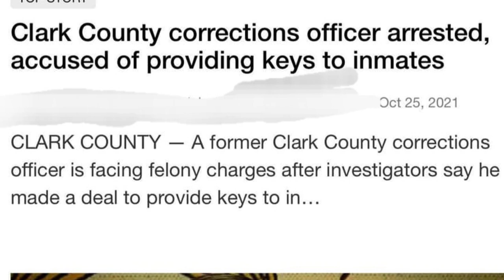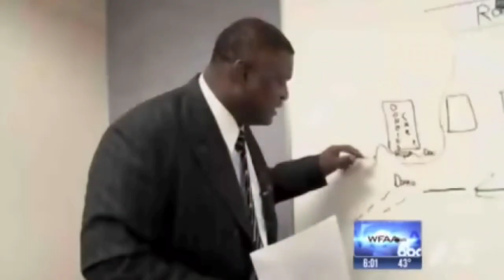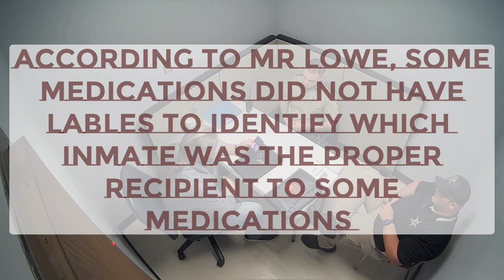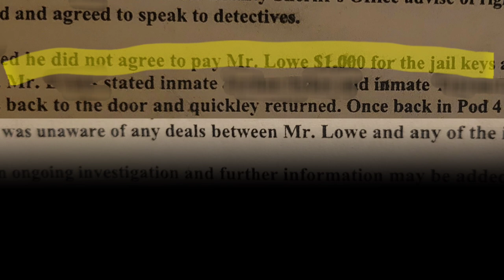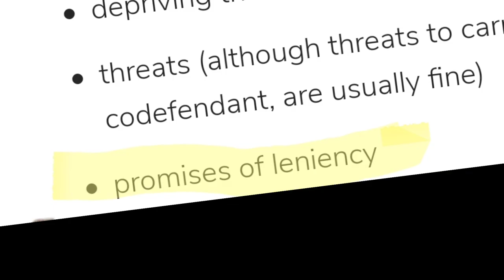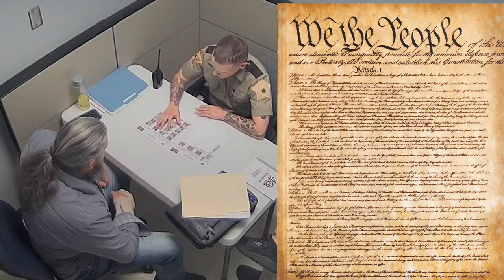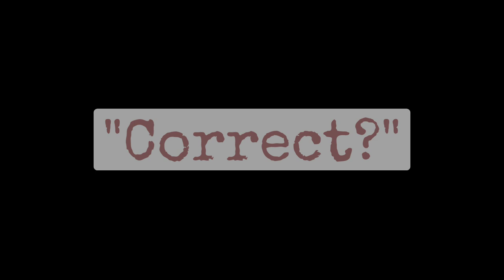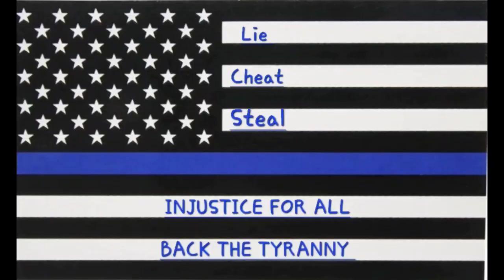Botched INTERROGATION (Officer gets fed to the SHARKS) Pt 1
60 days in Donavan Harrod BOTCHED INTERROGATION of a corrections officer accused of making a deal for a key.. Allegedly resulting in male inmates gaining access to female cell blocks and committing RAPE. Could it be a cover-up? a "patsy"? a "Martyr"?